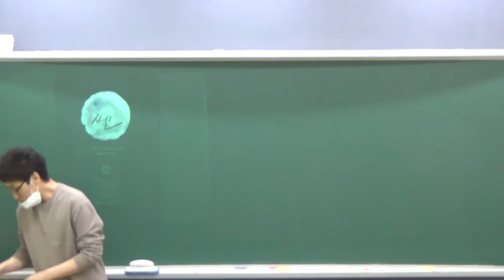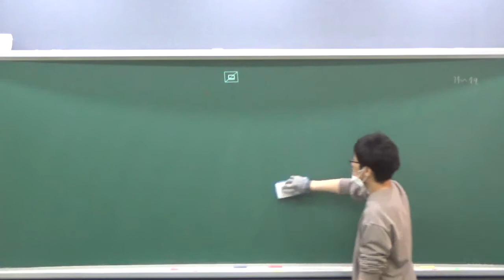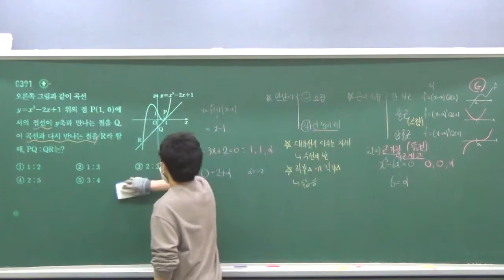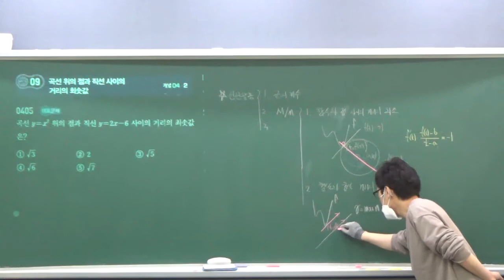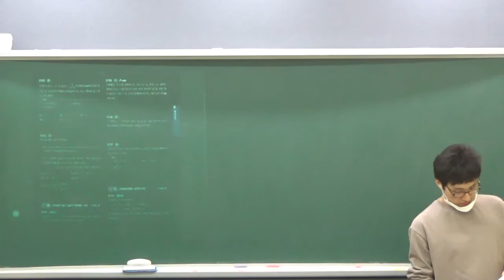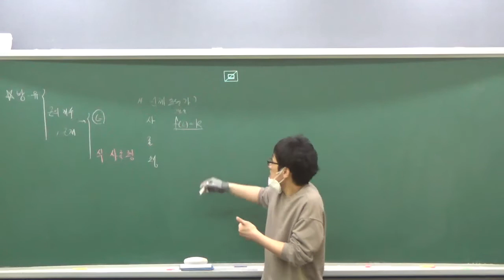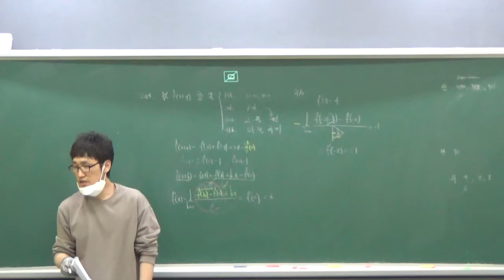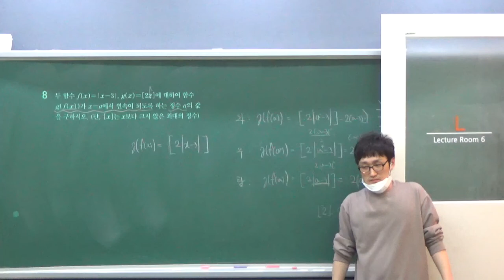수학2 - 4단원 - 도함수의활용(1) - 고2-3반